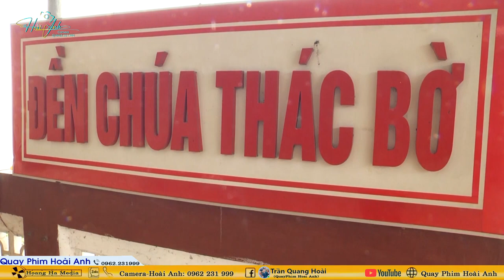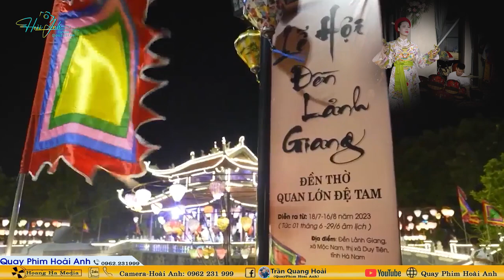Thanh Đồng Đỗ Thị Lan Loan Giá Tạ Bách Nhật Ngày 06/08/2024 Phần 1